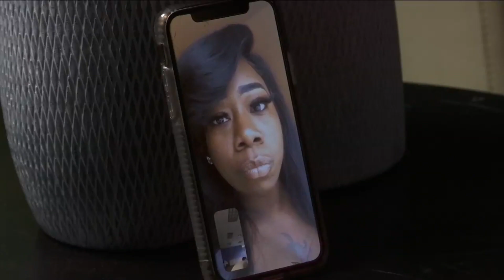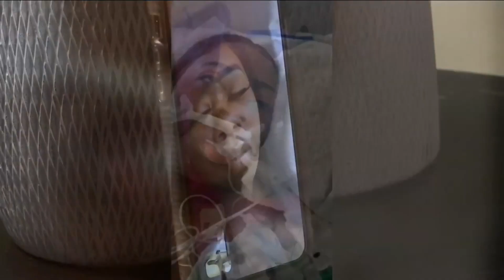Controversial album cover features faces of men slain in Jacksonville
A controversial rap album cover featuring photos of men who have been killed in Jacksonville is making its way around social media.